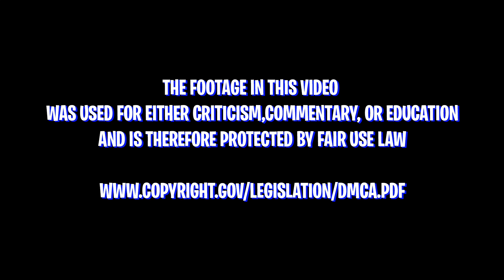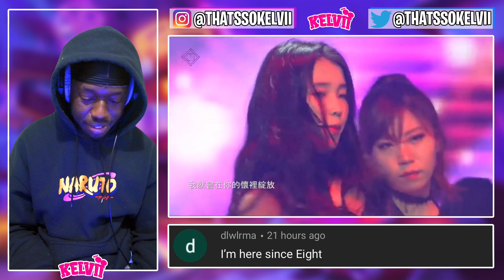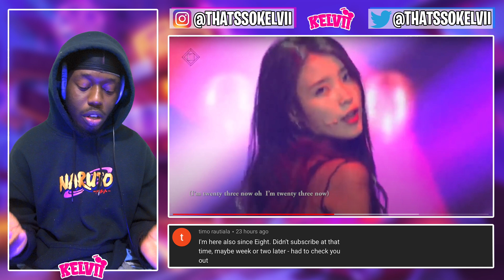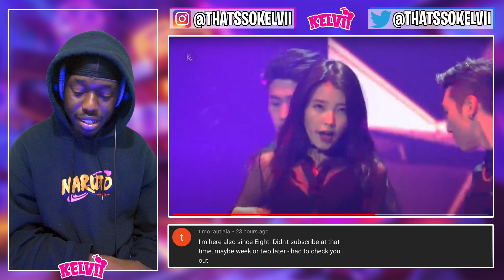Cindy (신디) - 23 [The Producers] | REACTION **IU getting real spicy now**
SEO: Cindy,신디,The Producers,프로듀사,製作人們,製作人的那些事,iu,leejieun,아이유,이지은,李知恩,Twenty Three,23,iu,iu reaction,iu the producers,iu the producers reaction,iu 23,iu 23 reaction,iu live,iu live reaction,iu spicy moments,iu spicy moments reaction,thats so kelvii,dlwlrma,dlwlrma reaction,love poem concert,love poem concert reaction,the producers reaction,cindy 23,cindy 23 reaction,